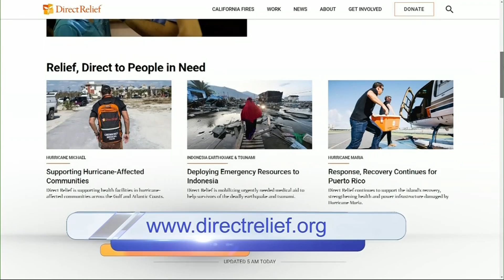Learning How to Pick the Right Charity for the Holidays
How to spot the red flags that the charity you may be donating to is not a real charity, and how to pick the right one.